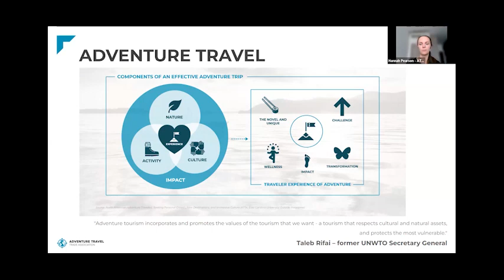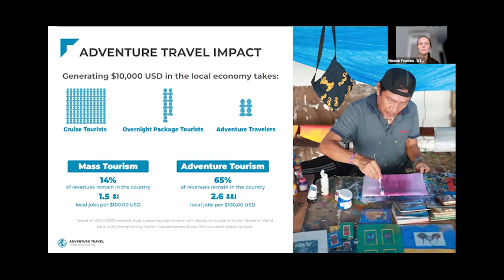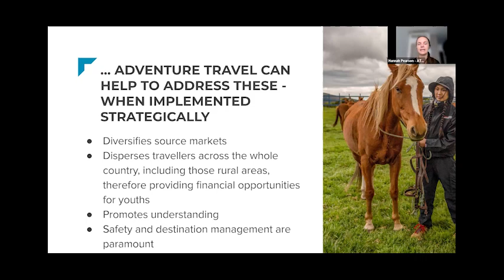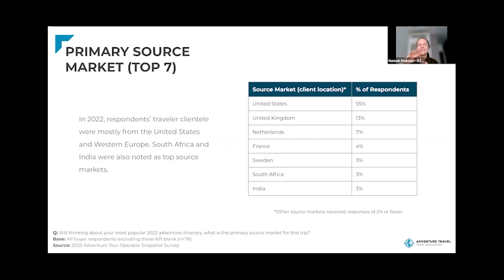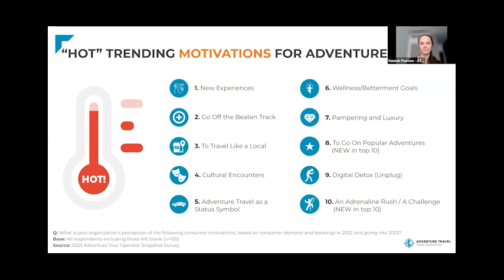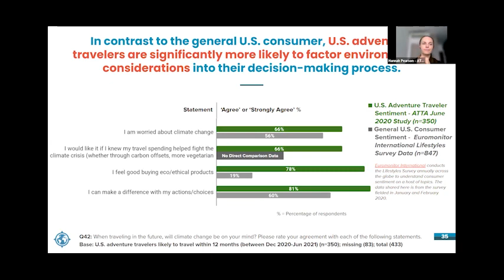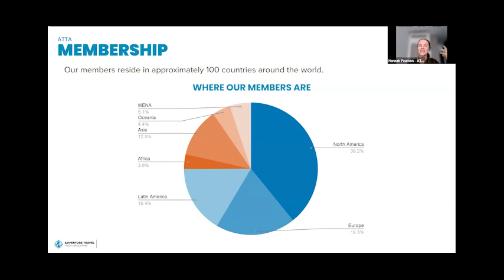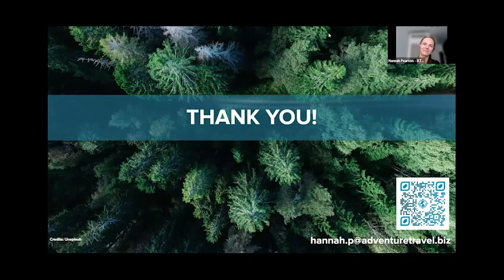Why you should care about adventure Travel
In collaboration with the Adventure Travel Trade Association, Destination Mekong organized a webinar to discover why you should care about adventure travel. Our speaker is Hannah Pearson, the regional director of APAC of ATTA. She has in-depth insights into these adventure travelers, who usually stay for longer and engage with the local communities. They also pay attention to sustainability but are aware of greenwashing.